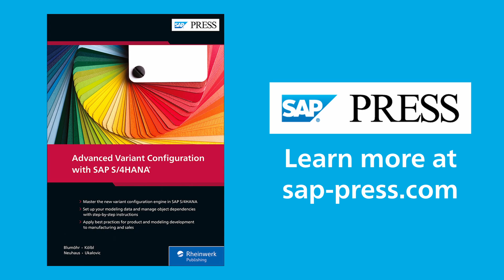Is Advanced Variant Configuration (AVC) in SAP S/4HANA Easier to Use Than VC in SAP ECC?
Advanced Variant Configuration with SAP S/4HANA author Marin Ukalovic talks about advanced variant configuration (AVC) in SAP S/4HANA and how it compares to LO-VC in SAP ECC in this snippet from our Book Club series. Hosted by Kendall Tyler, Cognizant.

SAP
SAP PRESS
SAP PRESS Book Club
SAP S/4HANA AVC
SAP S/4HANA advanced variant configuration
SAP AVC
SAP advanced variant configuration